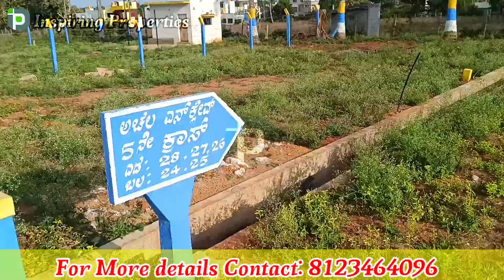Contact our new No. 9108454123 |ಮೈಸೂರಿನ ವಿದ್ಯವಿಕಾಸ್ ಇಂಜಿನಿಯರಿಂಗ್ ಕಾಲೇಜಿನ ಬಳಿ 30x40 ಸೈಟುಗಳು ಮಾರಾಟಕ್ಕೆ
This vlog furnishing details about the 30x40 North facing sites available at Bannur Road, Mysore. The sites having MUDA khatha and very nearest to Vidya Vikas Engineering college. Only 8 km from Mysore city.

Your Quarries
1.Vidya vikas engineering college
2.Bannur
3.Achala enclave
3.Mysore